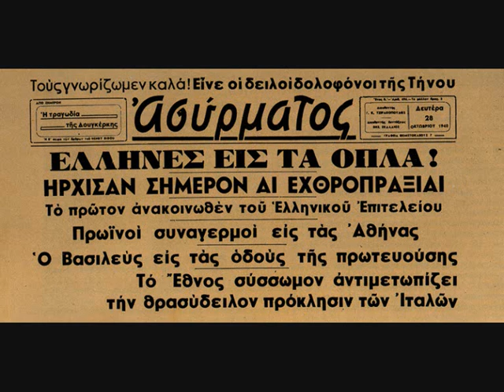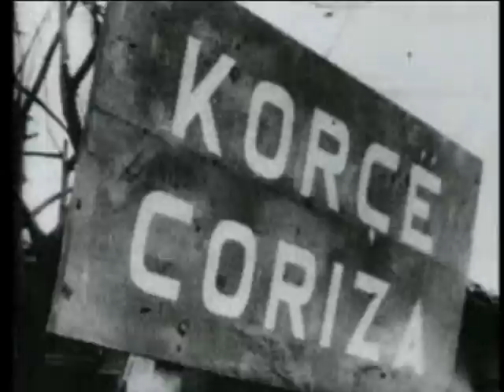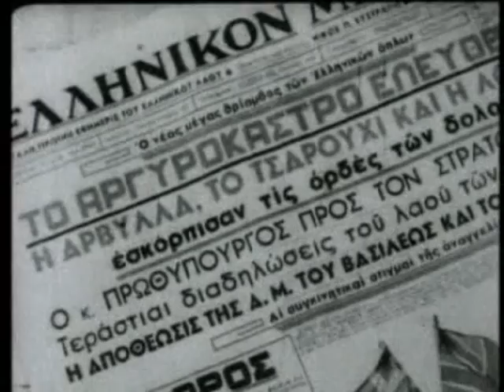GREEK-ITALIAN AND GREEK-GERMAN WAR OF WORLD WAR 2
A SHORT DOCUMENTARY WITH PHOTOS AND VIDEOS ABOUT THE FIGHT BETWEEN THE GREEK AND THE AXIS FORCES NOT INCLUDING THE BATTLE OF CRETA